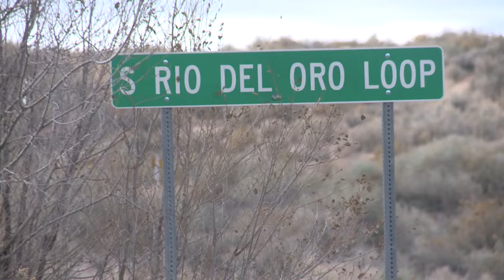Police investigate fatal crash involving Valencia County deputy